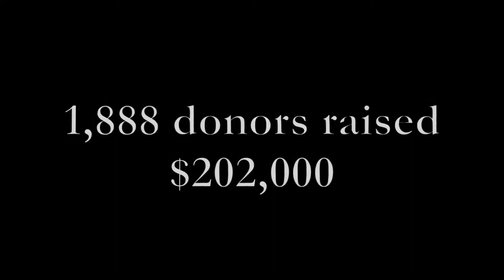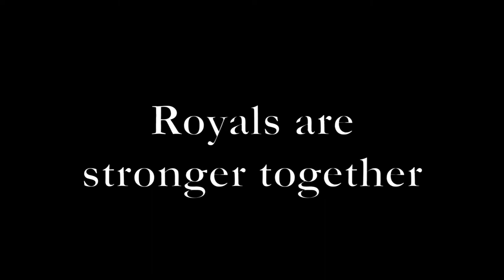Previously on 506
Take a trip down 5.06 Memory Lane and enjoy a brief video montage of footage from previous Days of Giving.